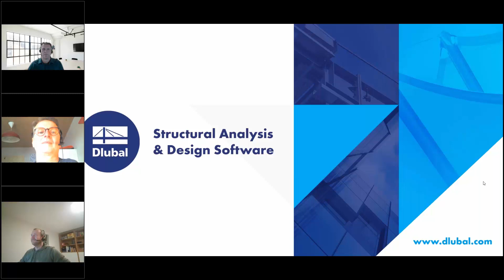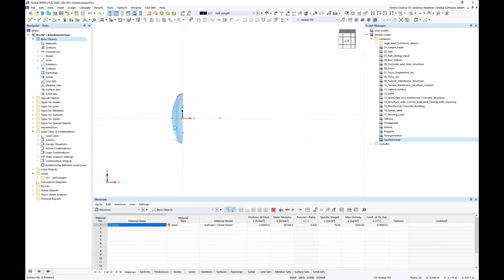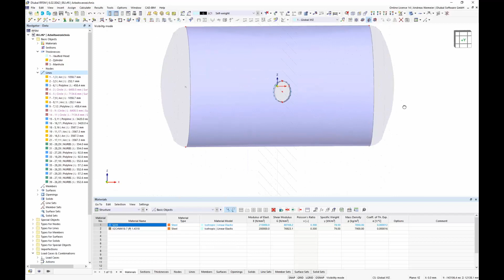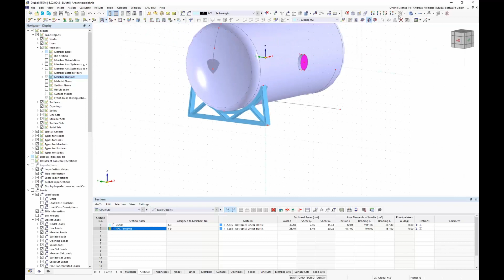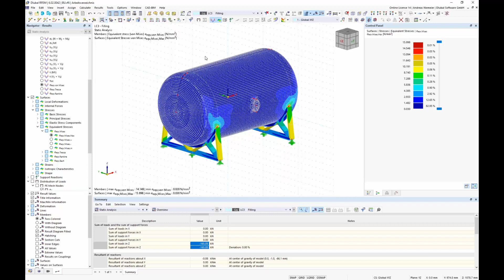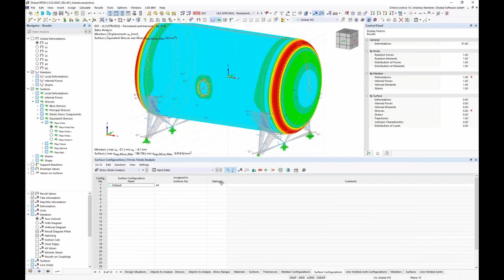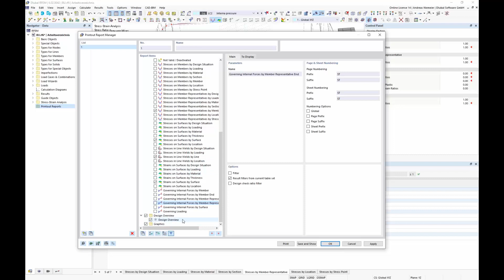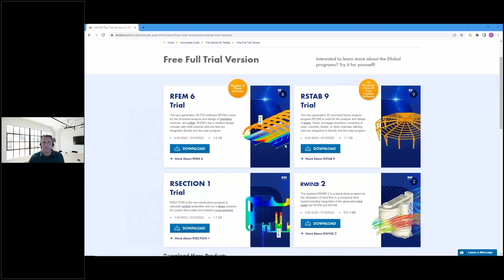تحليل الإجهاد للسط,ح والعناصر الخطية في RFEM 6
في هذا الويبنار ، نوضح لكم كيفية نمذجة وتصميم المنشآت المكونة من صفائح معدنية وكيفية إجراء تحليل الإجهاد في RFEM 6.

الجدول الزمني:
00:00 مقدمة
03:45 نمذجة وتصميم الصفائح المعدنية
10:52 إجراء تحليل الإجهادات
58:50 تطبيق العناصر المتماثلة
1:01:40 تقييم النتائج والتوثيق

حسن معرفتك ببرامج دلوبال وابحث عن طرق جديدة للعمل بكفاءة أكبر من خلال مشاهدة ندواتنا وفيديوهاتنا.